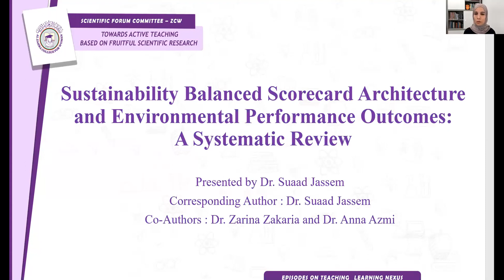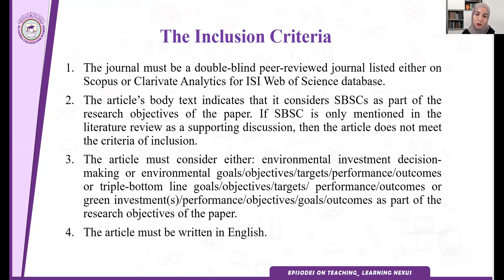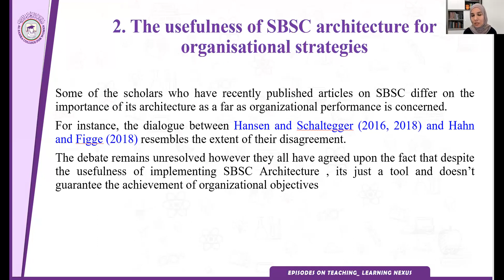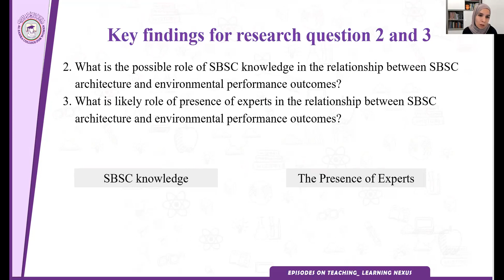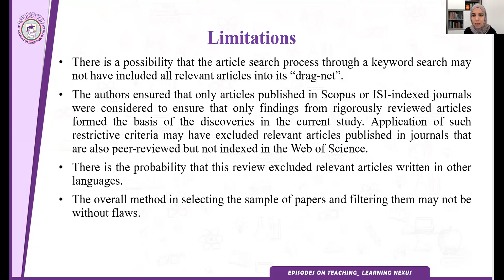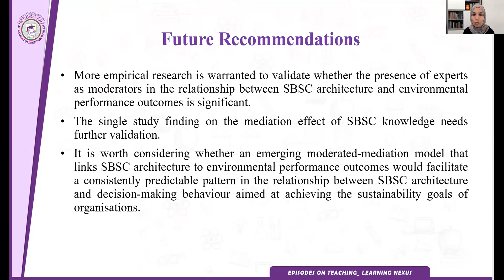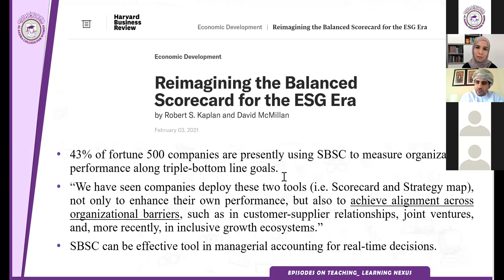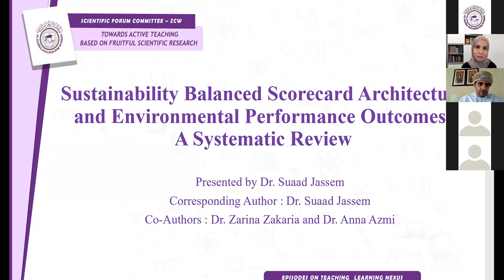Sustainability balanced scorecard architecture and environmental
Sustainability balanced scorecard architecture and environmental performance outcomes a systematic review.